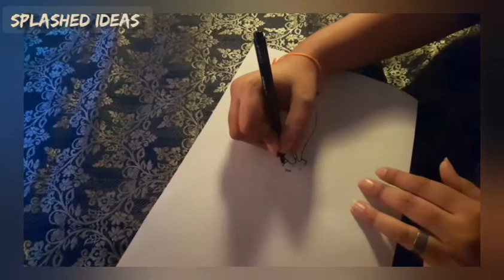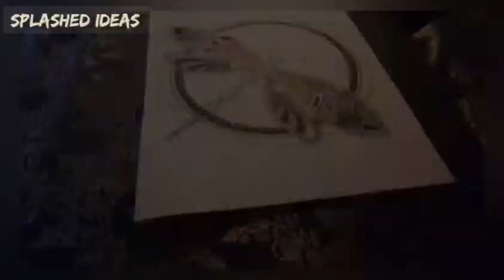Zentangle art of dragonfly - easy art for beginner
This is a zentangle art of a dragonfly. It is easy to make. It was inspired from pinterest and tried to recreate it.

In this drawing I had used: black marker and camlin brush pen(black).